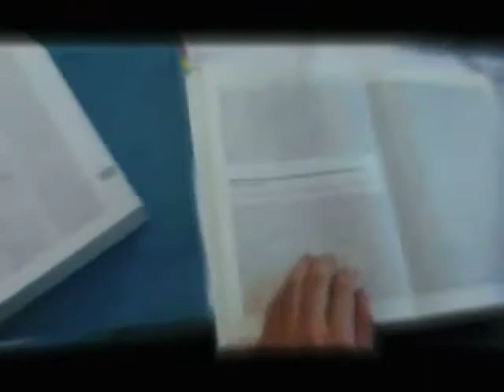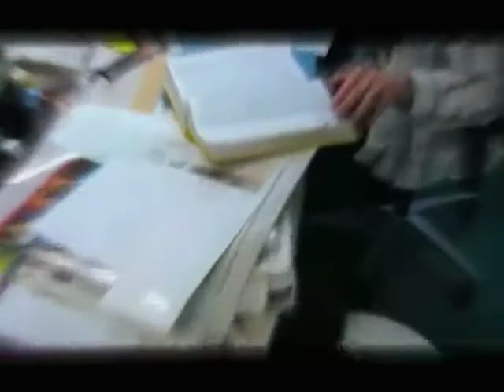Final Video Babel in a Pocket, Hasso Plattner Institut, Winter 2008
This video was storyboarded, shot, edited, and uploaded for the undergraduate class Introduction to Human Computer Interaction, Winter 2008/2009 with Professor Patrick Baudisch at Hasso Plattner Institute.

About the project:
Traditional approaches to learning a foreign language have often suffered from a lack of flexibility, as they require the learners to work with writing utensils or computers and, thus, tie them to their workspaces. In this paper, we present Babel in a Pocket, a mobile device that allows busy learn-ers to improve their foreign language skills wherever and whenever they find the time to do so. Unlike the Nintendo DS and its language learning software, our device enables true mobility due to its exceptionally small size; its screen is as small as a One-Euro coin.